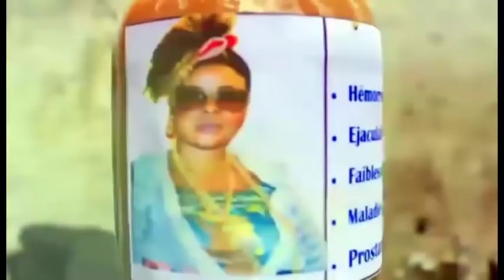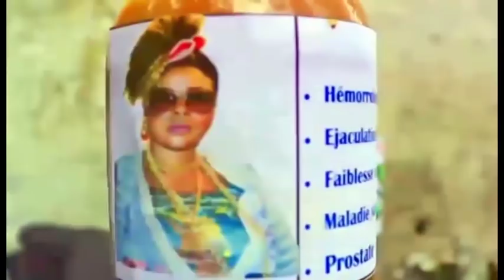Malewa yaba stars avec elongi Ya kala